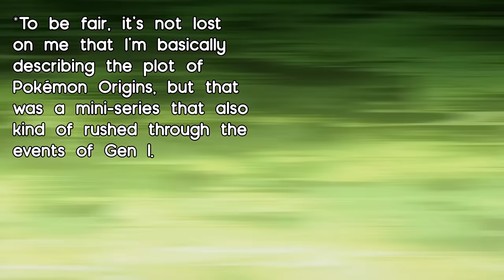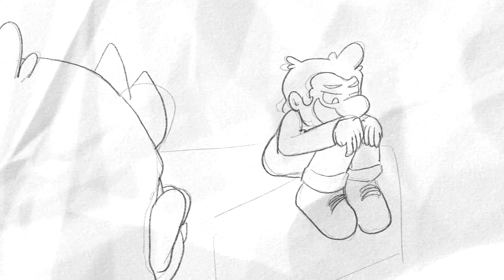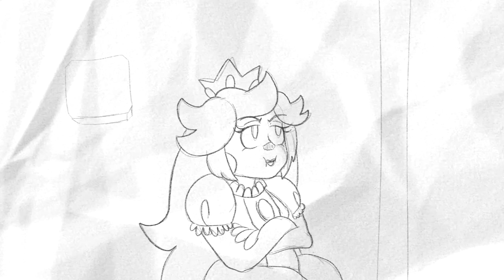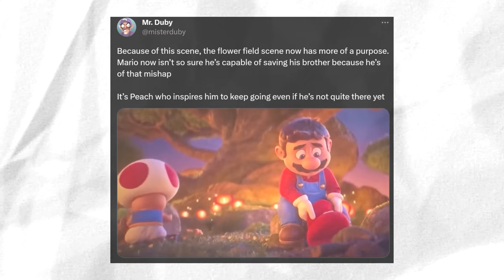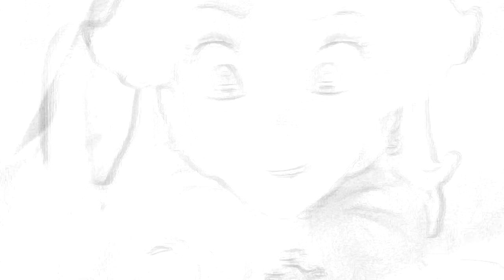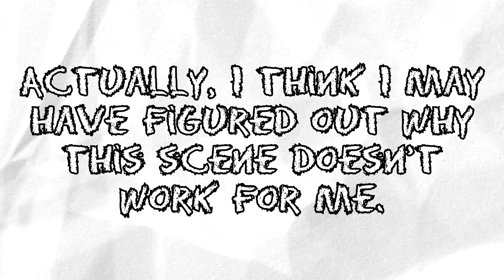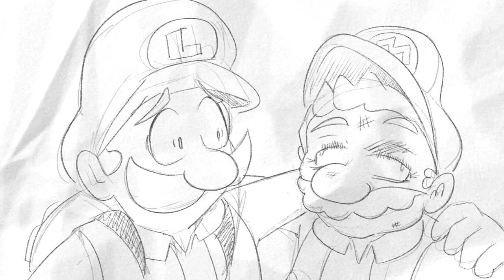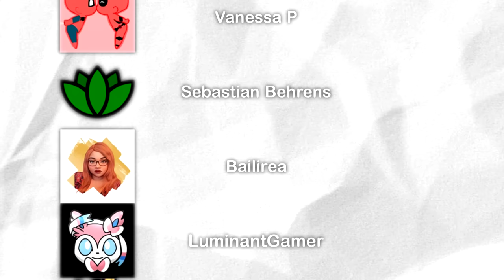The Super Mario Bros. Movie: REWRITTEN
Mario and Luigi Thumbnail Render by Camtoonist (@Camtoonist)

CHAPTERS:
INTRO 00:00:00
The Super Mario Bros. Movie: REWRITTEN 00:07:54
Conclusion 01:23:43

-Belsheber Rusape
-Seamus Yossarian (A Serpent Perplexed)
-HeetHootSkyatAJ
-HK47
-Nathaniel Bandy
-Chull33
-Jonathan1482
-Dreamslayer
-Johnny Mind
-Kira the Cat
-Fludd58
-TheRedFighter
-Sarajoee
-Weakfoggy
-Garrett Keaveny
-Sen8ter
-Vanessa P
-Sebastian Behrens
-Bailirea
-LuminantGamer
-BeyondSeaSalt
-Destroyershy96
-SonicMaster 2022
-TheOmegaDemon
-Supz
-Evan Jones

~CHANNEL MEMBERS~

-MimiPeach
-tom perzelan
-Jason Smith
-TetraBitGaming
-ShadowWolf150
-Digital Lurantis
-Max Spawn
-Mathtron 5000
-Meclaran
-Ken Agaro
-TheLuminantGamer
-Zinny Finity
-Jordan Johnson
-Cursed GioGio
-Skoufidios
-Asialsky
-Destroyershy
-Kiako
-DOM
-dylannaruto
-Kobedoesgaming
-Kenshin The Guardian Flareon
-Aur0raAura
-StacheHand
-Legendary Duelist RayRay
-Pulse Wright
-BeyondSeaSalt
-UltraLeevi
-TaipeiJoey101
-Catz TV
-DShark
-BenCD the Skypatroller
-Echolocated
-Blake Knotts
-Erwin The Fennec Fox (Zorro Fennec)
-David Cabanas
-Nakatar
-hoho9333
-RoyalStar Ideas
-Emi San
-Everlels
-md switchy
-SilverKreates
-Nedrex
-A Human in a Hoodie
-paraLINK
-DestroyerKitty
-Nate Clone
-Stridal
-Jaden Buck
-SuperSonicBros
-Felix D. Ignister